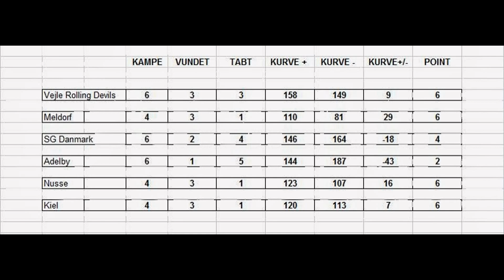3. runde i SH Cup den 08.03.2014 Grænsehallerne Kruså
Lidt billeder fra dagen 1